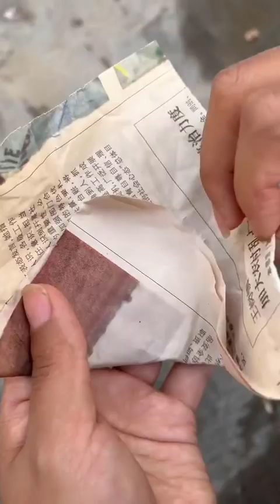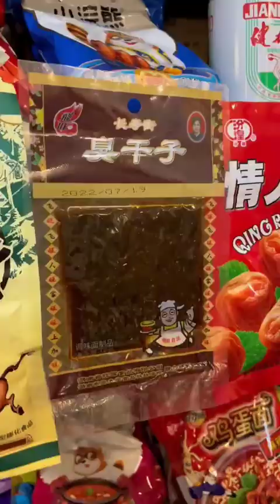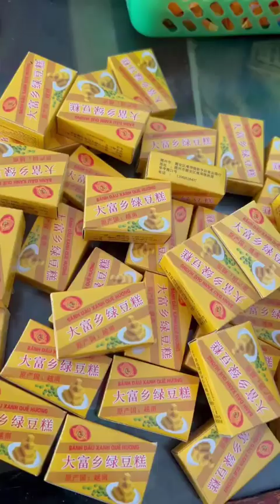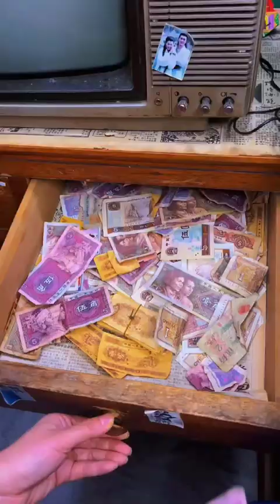Ăn vặt tuổi thơ 2 p2565